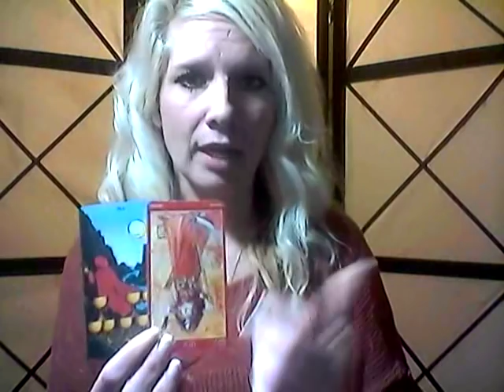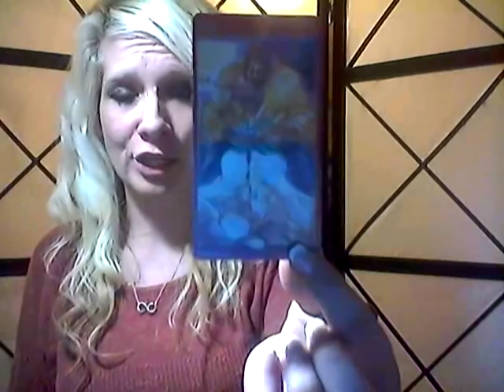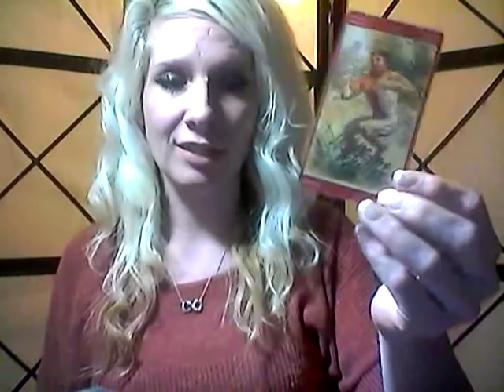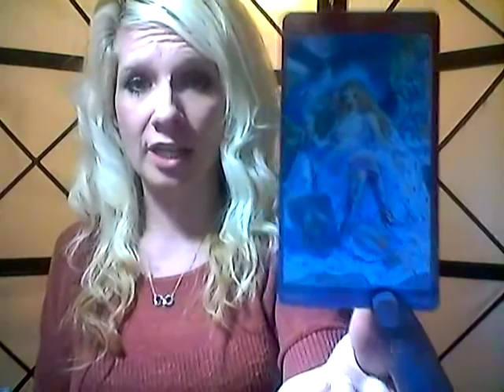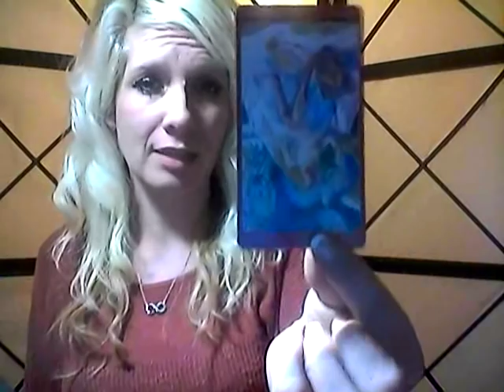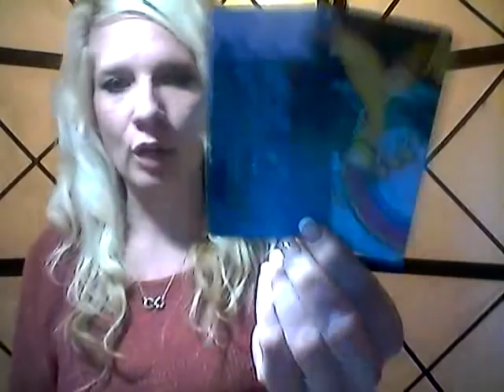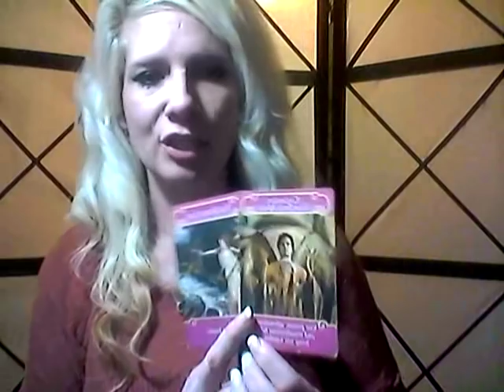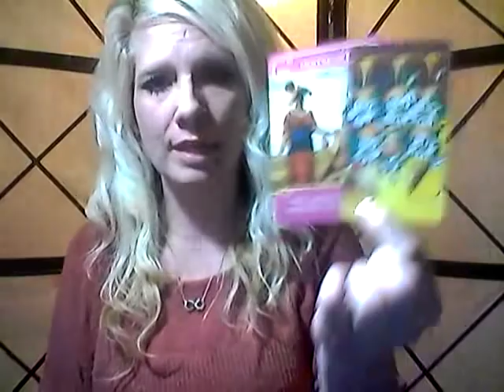CAPRICORN *SINGLES/COUPLES LOVE READING* APRIL 2019